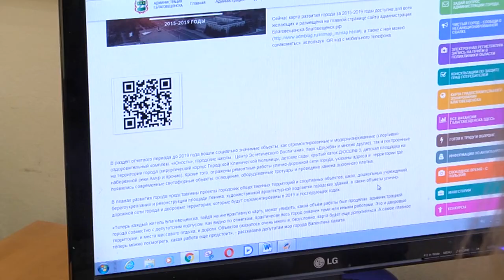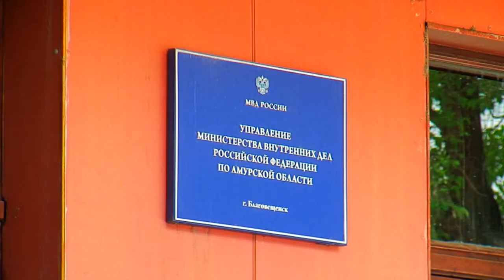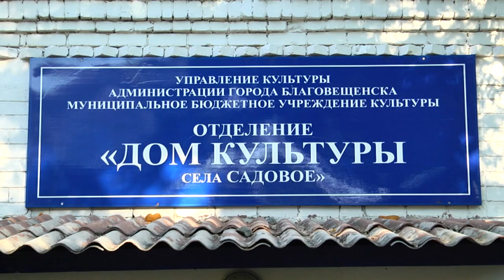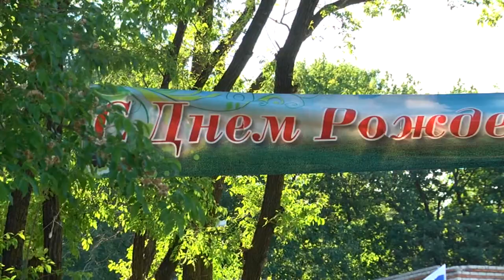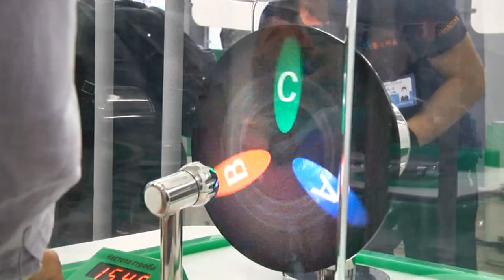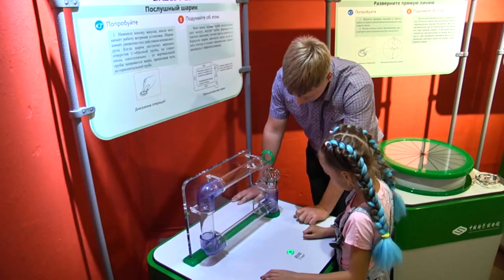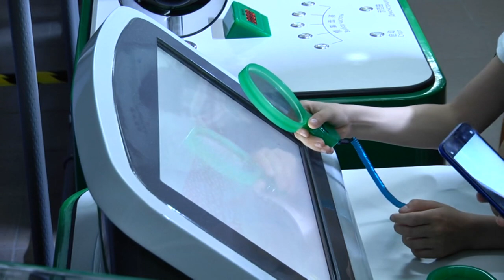"Город. События. Люди" от 23.06.19